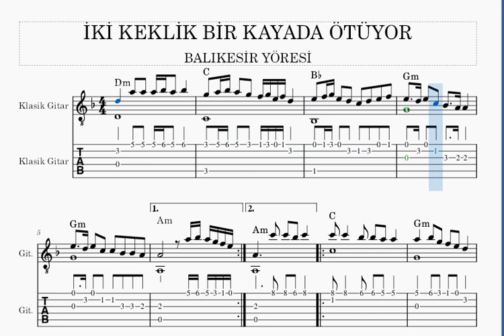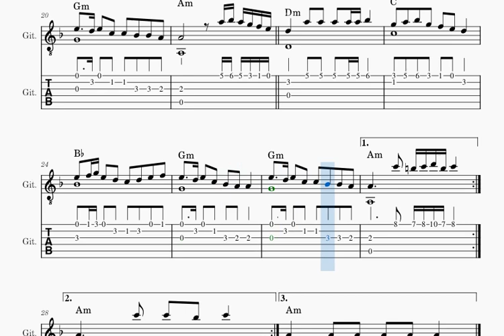İKİ KEKLİK BİR KAYADA ÖTÜYOR -GİTAR NOTA TAB AKOR